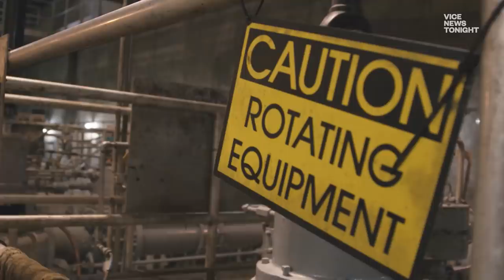Your Poop Could Solve the Coronavirus Pandemic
How do you test large populations for COVID-19 without an adequate testing program? You look at their poop.